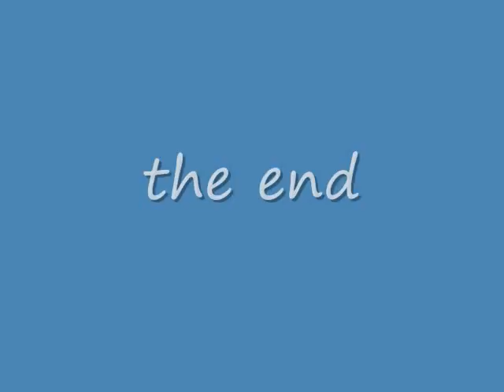Robert Ellis'swalk about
Robert Ellis shows his video of his communtiy -